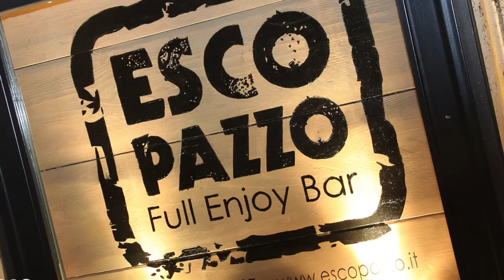Capodanno 2017 | Escopazzo Roma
- Capodanno 2017 a Roma? Vi aspettiamo da Escopazzo, Sabato 31 Dicembre 2016 per festeggiare insieme l'arrivo del nuovo anno nel locale più crazy della capitale. Info & Reservation: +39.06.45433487